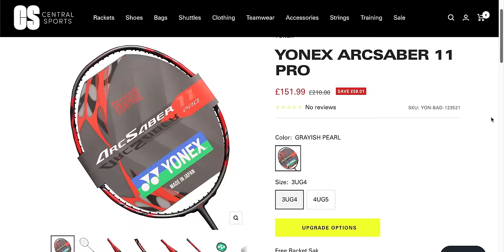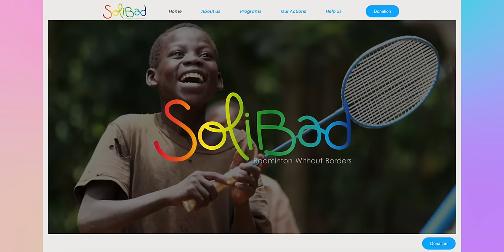All England 2024 Pro Player Racket, Strings, Tension & Shoes Update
This video provides an update on the current badminton racket, strings, tension and shoes which are crucial equipment for pro badminton players. These interviews are done at the 2024 Yonex All England badminton championships. Interviewed players include Lee Zii Jia, Chen Yu Fei, Lee Chia Tsin, Fajar Alfian, Muhammad Rian Ardianto, Koki Watanabe, He Bing Jiao, Anthony Ginting, Kunlavut Vitidsarn.

There is a also an opportunity to get your hands on some super limited edition posters of top badminton players such as Kim Won Ho, Dejan Ferdinansyah, He Ji Ting and Ren Xiang Yu, all in support of the Solibad Days 2024 charity campaign.

📸 Camera:
Sony A7C (Amazon)